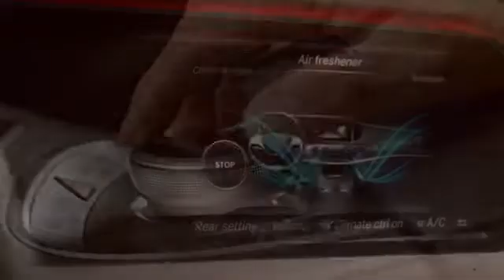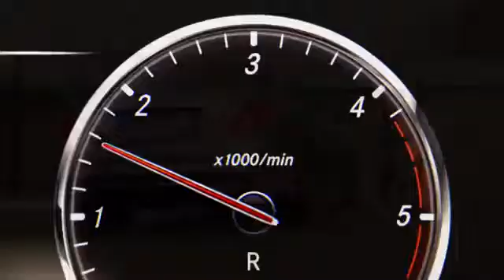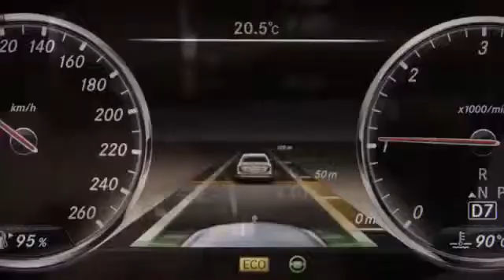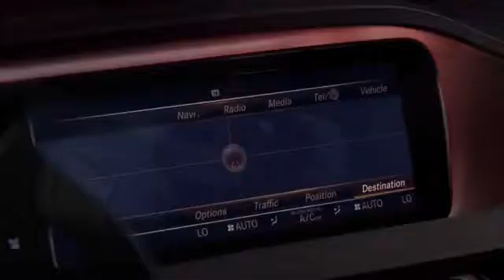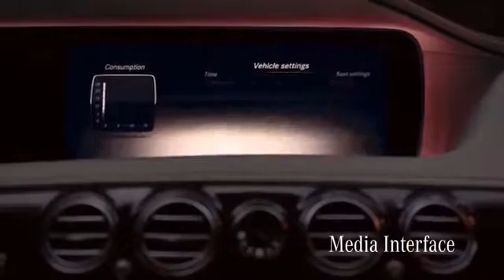Mercedes-Benz The new S-Class: Vision accomplished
CO2 emissions (combined): 279-115 g/km*
With the launch of the new S-Class, Mercedes-Benz reinforces its leadership claim in the automotive segment. Experience the passionate innovative power and the ground-breaking design here in the highlight film for the new luxury sedan.

*The data do not relate to a specific vehicle and are not part of the specification, but are merely for the purpose of comparing different vehicle types. The figures are provided in accordance with the German regulation "PKW EnVKV" and apply to the German market only.